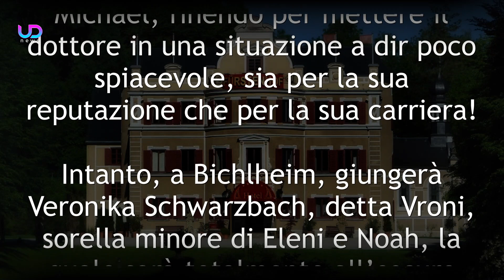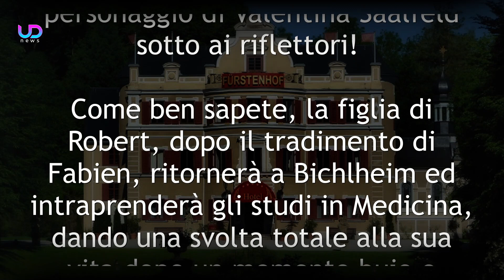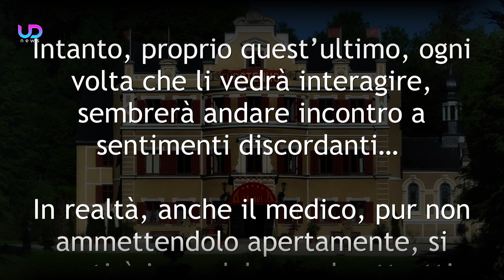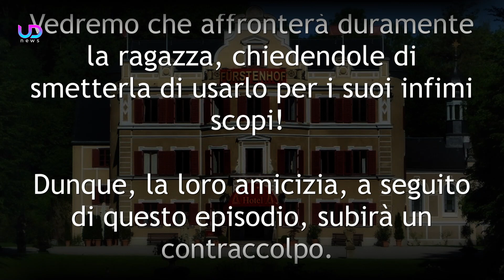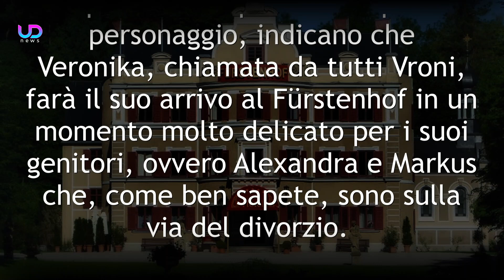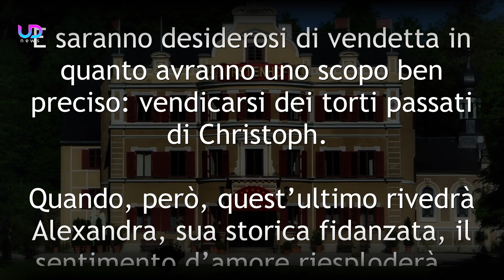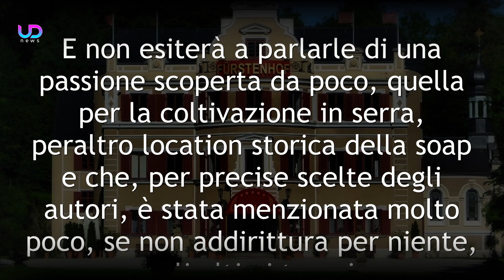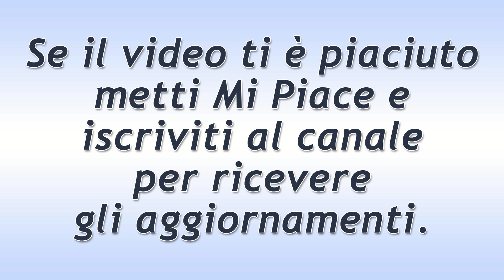Tempesta d'Amore Anticipazioni: Guai per Michael! Veronika arriva al Fürstenhof!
Tempesta d'Amore Anticipazioni: Arrivano news clamorose dagli appuntamenti d’Oltralpe! Valentina si servirà del fratello di Eleni, Noah, per far ingelosire Michael, finendo per mettere il dottore in una situazione a dir poco spiacevole, sia per la sua reputazione che per la sua carriera! Intanto, a Bichlheim, giungerà Veronika Schwarzbach, detta Vroni, sorella minore di Eleni e Noah, la quale sarà totalmente all’oscuro della situazione che stanno vivendo i suoi genitori, ovvero Markus ed Alexandra…

Scopriamo le nuove anticipazioni Tempesta d'Amore sulle puntate tedesche!